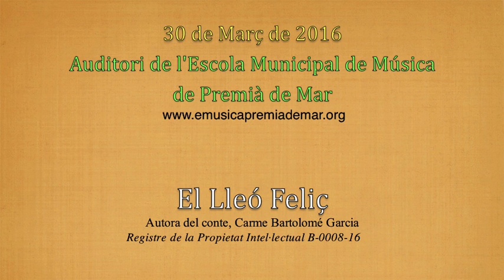El lleó feliç - Escola Mar Nova (30-03-2016)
Activitat conduïda i elaborada pel departament de piano de l'Escola de Música. Narració del conte "El Lleó feliç", amb acompanyament de teclats, a càrrec dels nens i nenes participants. Taller adreçat als alumnes de segon de primària de l'Escola Mar Nova.